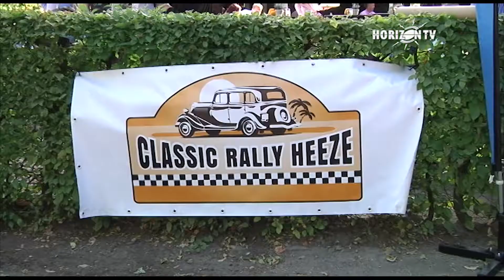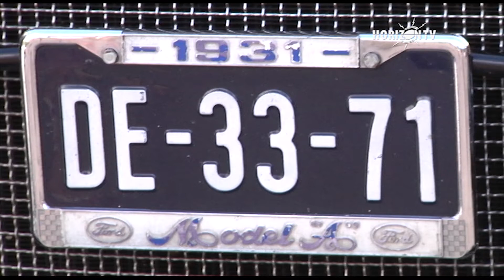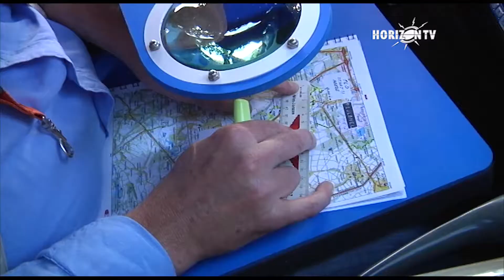In de Regio 22-06-2014: Classic Car Rally 2014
De Classic Car  Rally 2014 is weer georganiseerd door de stichting Classic Cars Heeze.
Dit jaar was de start en finish op de parkeerplaats bij De Boschwachter aan het Heezenerbosch.
Een gesprek met de voorzitter en de penningmeester, met de deelnemers Floris-Jan Hekker met zijn Ford model A, Pheaton uit 1931; de bestuurster van de elektrische Fisker; metJoost Haneveer en Ineke Louwers die een Gro Pro camera op de moterkap hebben en anderen.
De vlag werd gehanteerd door wethouder Jos van Bree.
Deze film vervangt de vorige versie die al 123 keer bekeken is.